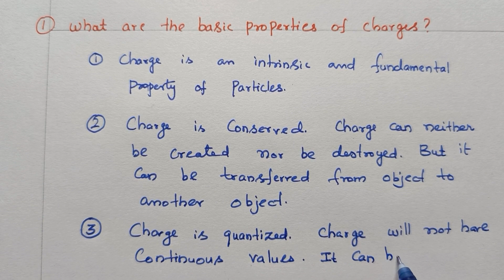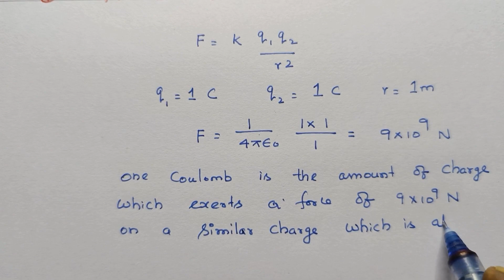12th Physics Unit 1 Important Two mark questions 1 || Part 1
12th Physics Unit 1 Important Two mark questions 1 || Part 1

In this video I have discussed the important two marks questions and answers for the 12th standard Physics.  These are the repeatedly asked questions from the unit 1 Electrostatics.

1.  What are the basic properties of charges.
2.  What is meant by quantization of charges
3.  State the Coulomb's law.  Write its vector form
4.  Define 1 Coulomb
5.  Write a short note on superposition principle.

These important physics questions are explained in the part - 1.